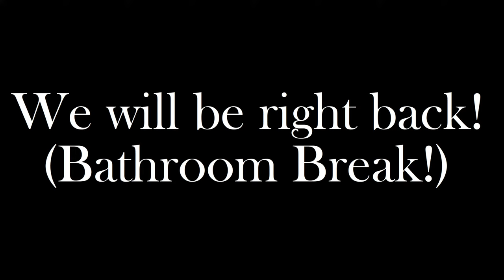[GI] Battlefield of Dice, Cats, and Cards - Tutorial Story/Event Gameplay - No Commentary (Part 1)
A permanent in-game event in Genshin Impact that features a new TCG game mode for Version 3.3.

Livestreamed on December 11, 2022